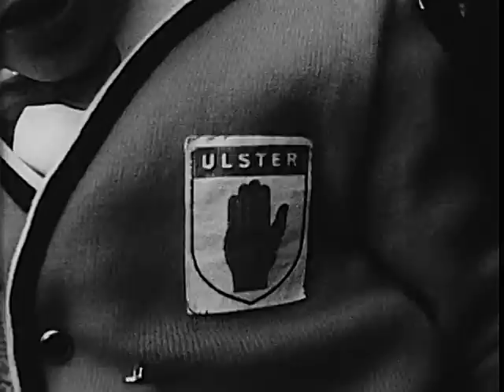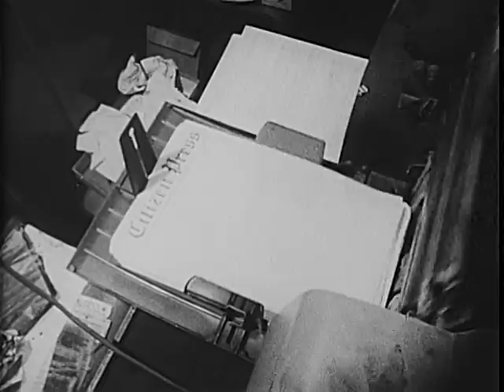Ulster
National Archives - Ulster - National Security Council. Central Intelligence Agency.  (09/18/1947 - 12/04/1981). - This newsreel film examines the causes of strife in Northern Ireland, focusing on the Catholic - Protestant conflict. - DVD Copied by IASL Scanner John Williams. - 1970 - ARC 1633583 / LI 263.1034